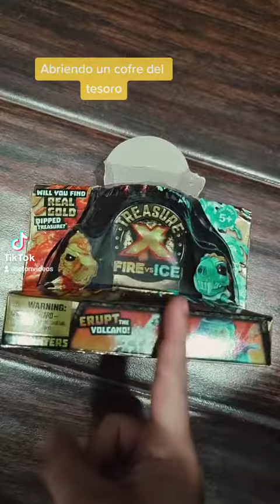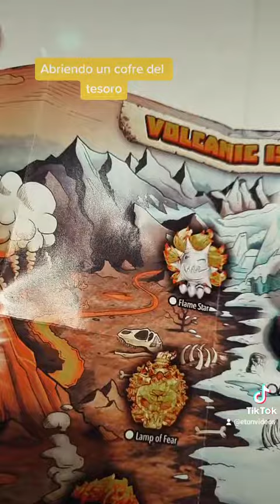Abriendo cofre de tesoro - Juguete super cool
Estos juguetes están muy entretenidos, adem
ás la calidad está bastante bien.